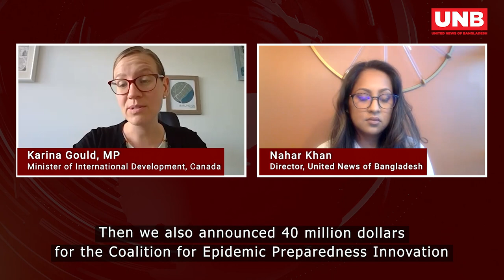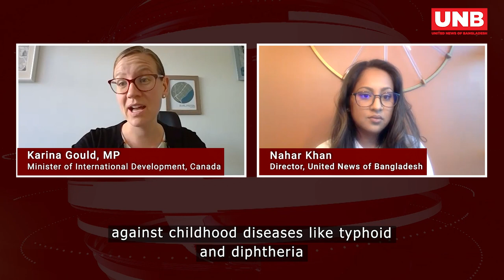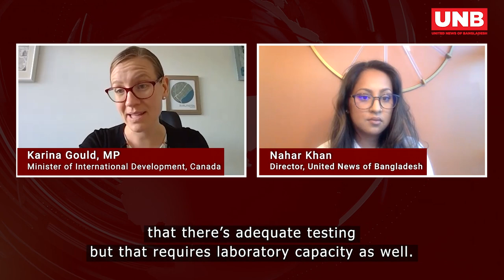Int’l Development Minister, Canada Karina Gould in Exclusive talks with Nahar Khan | UNB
Canada's Minister of International Development Karina Gould has reiterated her country's commitment in finding a peaceful solution to the Rohingya crisis.

"We remain committed," Minister Gould said in an exclusive interview with UNB's Nahar Khan recognising the basic rights of the Rohingya people.

The Canadian Minister said they remain committed to a political solution to the Rohingya crisis and Canada will continue to be a strong voice in standing up for the human rights of the Rohingya people.

She said Canada wants to ensure that the international community continues to play an important role to help Rohingya people return to their place of origin in Myanmar's Rakhine State.

The Canadian Minister also talked about Bangladesh-Canada bilateral relations, her country's support to Bangladesh and Rohingya people during COVID-19 and Global Vaccine Summit held in London.

She laid emphasis on working together to achieve the goals ahead and Agenda 2030 ensuring access to healthcare services for everyone.